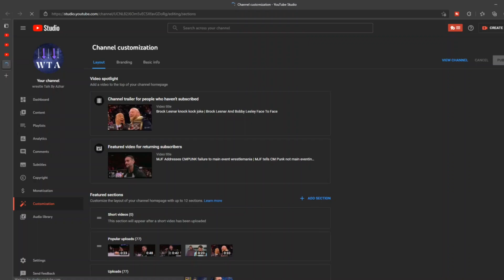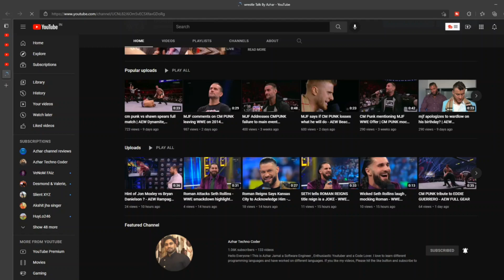How to Add Featured Channels to Your YouTube Channel - Latest Update 2022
Inorder to Add Featured Channels to Your YouTube please follow following steps

Follow the steps below to add featured channels to your YouTube channel:
1. Sign in to your YouTube account and select your channel
2. Click on Customize Channel.
3. This navigates to your YouTube Studio Channel Customization Page.
4. In the bottom section of your Channel Customization Page, You should now see Featured sections
5. Select ADD SECTION hyperlink and then click on Featured Channels.
6. Add Section Title (Eg: Featured Channels)
7. Add channels to be featured on your YouTube channel by typing the channel name
6. Click on Done

0:00 - Intro & Sign in to your YouTube account and select your channel
0:31 -  Customize Channel Page operations
0:50 - Adding Featured Channel Section
1:05 - Add section title
1:11 - Enter your channel name to featured channels
1:32 - Publishing the results
1:52 - End Tags and subscription to the channel

How To Add a Featured Channel to Your YouTube Channel - PC & Phone - 2021
How to feature channels on youtube | How to add featured channels on youtube 2020 | Youtube
How to Add Featured Channels to Your YouTube Channel in New YouTube Studio?
The way you add featured channels on YouTube has changed in the new YouTube Studio. Here is a step-by-step tutorial
How to Add Featured Channels on YouTube (2021)
Learn How to Add Featured Channels on YouTube. It is really easy to add featured and liked channels to your youtube channel ...
How to Add Featured Channels on YouTube 2021 | Add a Feature Channel | Technical Tyagi
In this video, I told you How to Add Featured Channels on YouTube. Use of this Feature anyone can feature own other YouTube ...
Why Feature Other YouTube Channels | Benefits of Featuring Other Channels
Why feature other YouTube channels? When you feature other YouTube Channels on your own channel is their any benefits?
How to Add Featured Channels Using iPad 2021 or (On iPhone / iPad / Android / Computer)
How to Add featured Channels in 2020 on iPhone / iPad, PC & Android! In this video I show step by step how to add, remove, and ...
Subtitles
How do I add FEATURED CHANNELS to my YouTube channel? Featured channels appear on your channel home page, and ...
Subtitles
How to Add Featured Channel on YouTube 2020 | Promote Your Channel in this Way
How to add a featured channel section on YouTube - Latest Update 2021
In this video you'll learn how to add a featured channel section to your YouTube homepage. It's the latest way on the YouTube ...
[Hindi] How To Add And Remove Featured Channel To Your YouTube Channel In Android/Any Device 2020🔥